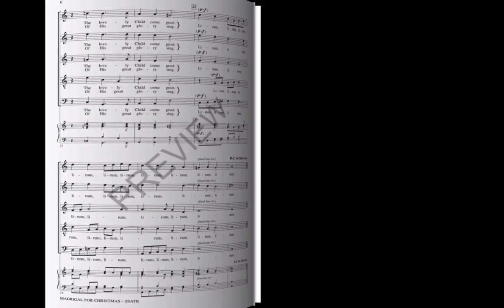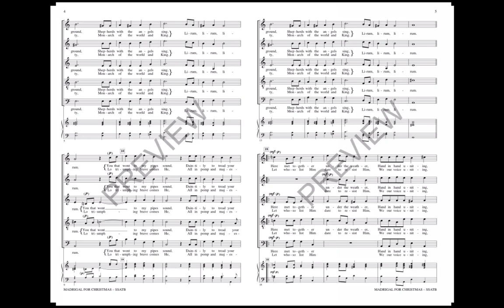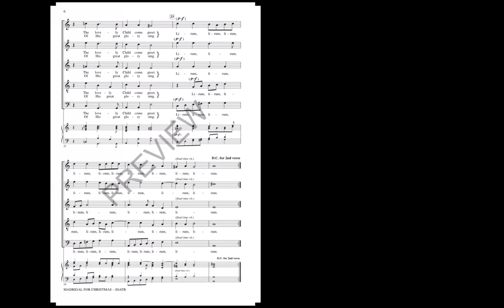Madrigal for Christmas (SSATB Choir) - Arranged by John Leavitt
Add a Renaissance touch to your holiday concerts! Madrigal for Christmas is fashioned after the ballettos of Italy which featured the popular “fa la la” refrains. In this piece, Morley uses a different nonsense refrain, “lirum, lirum,” which might be a sound effect imitating the strummed lute, a popular instrument from the Renaissance.